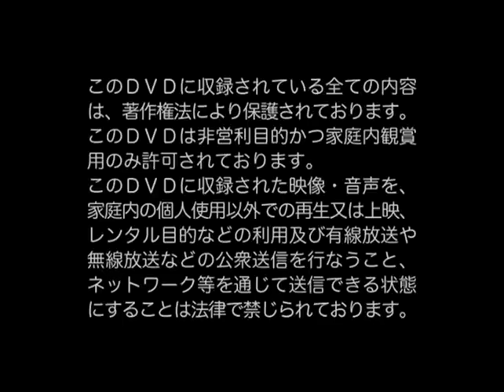Paice Ashton Lord - Malice in Wonderland Live 1977 FULL CONCERT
PAL - Ian Paice, Tony Ashton and Jon Lord live performance at BBC studio in London 1977